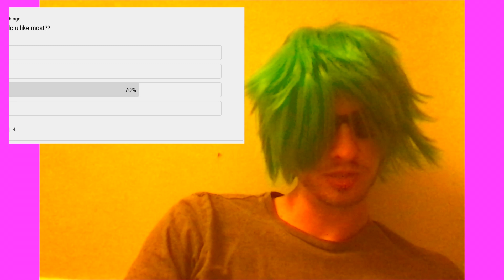CHEESE PUNK Vlog #3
Grab your Cheese and join me for another epic CHEESE PUNK VLOG! There's more CONTROVERSY, a special LIVE PERFORMANCE, and much much more! 🤘🎸😋🧀🤘